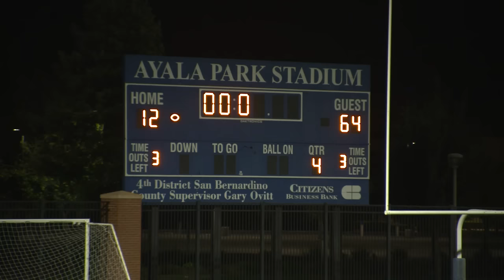Inglewood Blackhawks 2015 - Week 5